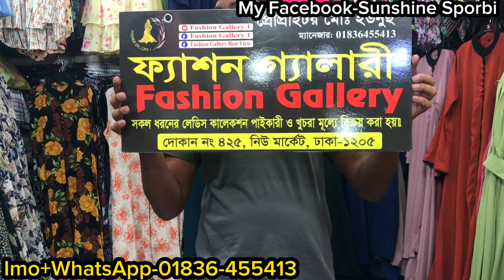কুচি ডিজাইনের এক কালারের ফুলকড়ি বোরখা কিনুন স্টুডেন্ট বাজেটে || Student budget fulpori gown/borkha